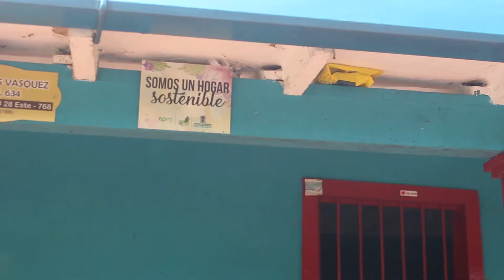Estrategias ambientalmente amigables para Hogares Sostenibles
Hogares sostenibles es un proyecto realizado por la Corporación Parque Arví y EPM, que brinda asesoría en el ámbito social, ambiental y cultural a las familias habitantes del territorio de influencia del Parque Arví.